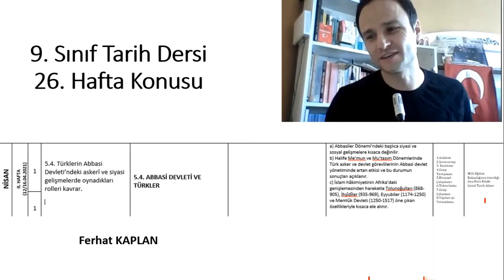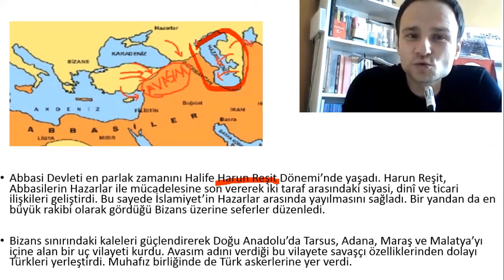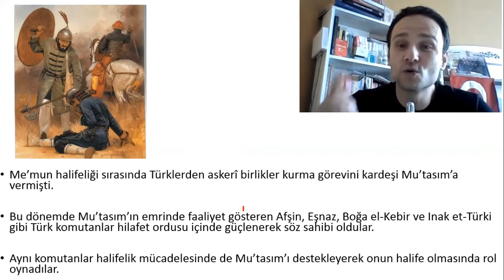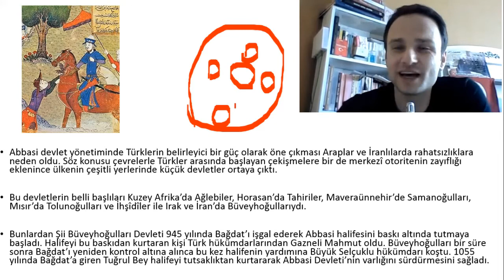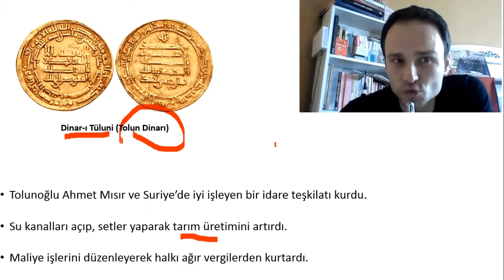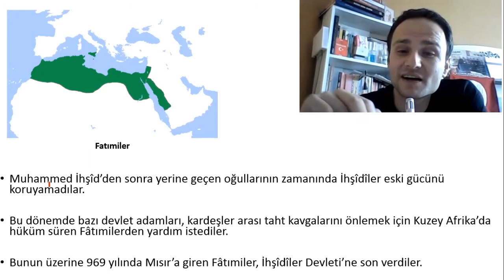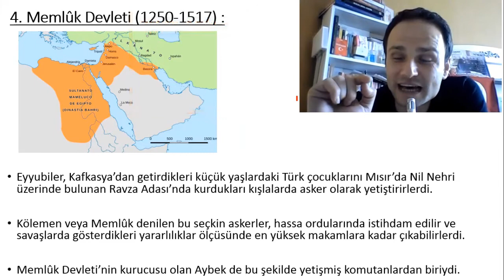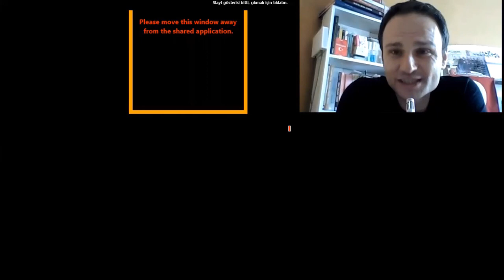9. Sınıf Tarih Dersi 26. Hafta Konusu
Abbasi Devletinin İlk Dönemleri, Abbasi Halifeleri ve Türkler, Mısır'da Kurulan Türk Devletleri (Tolunoğulları, İhşidiler, Eyyubiler, Memluk Devleti)